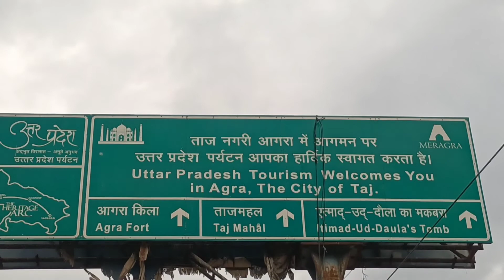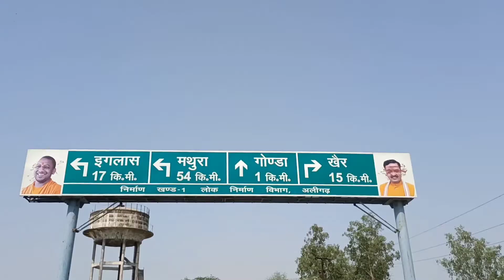little_joravar1...... 3 sal bad gaon ja raha hun video ko last tak dakhna bhut maja aaega 🤣🤣😍😱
PEACEANDLOVE ❤️✌️

keep the supporting 🙏